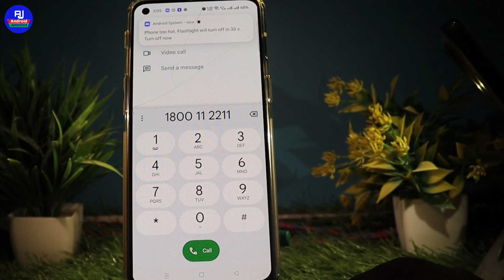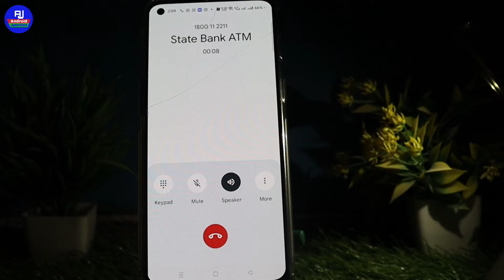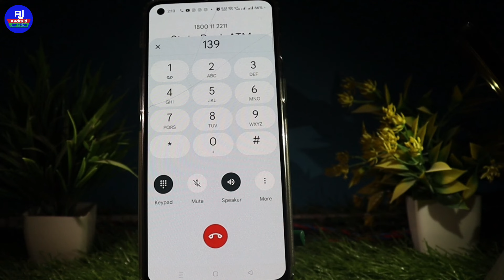Sbi bank customer care number | Sbi bank customer care se baat kaise kare | sbi bank helpline number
hello friends kaise hai aap sabhi loag video mein hm loag baat karenge ki sbi bank ke customer care ka number kya hai / sbi bank ke customer care se baat kaise kare

Your Queries 👇 👇

SBI bank credit card customer care number SBI bank loan customer care number
SBI bank customer care toll free number helpline
SBI bank customer care toll free number
SBI bank customer care helpline number
SBI bank customer care number